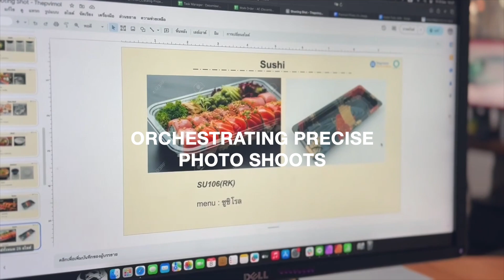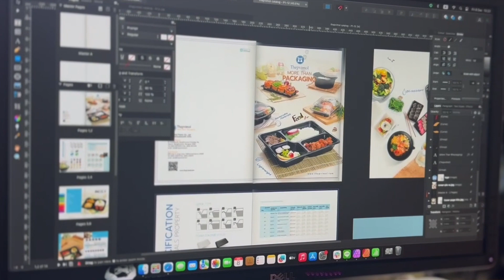พาชมขั้นตอนการถ่ายภาพอาหาร ในสตูดิโอ Giant Point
บริการออกแบบและผลิต catalog สินค้า พร้อมถ่ายภาพ

ขอขอบคุณลูกค้า : Thepvimol Plastic

ดูตัวอย่างผลงานทั้งหมด